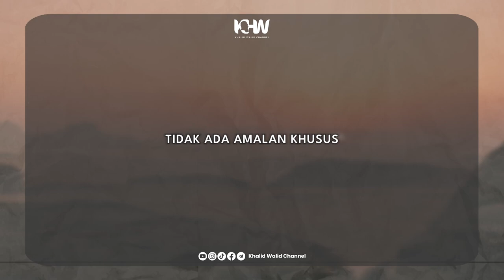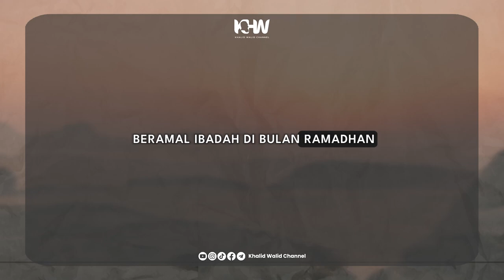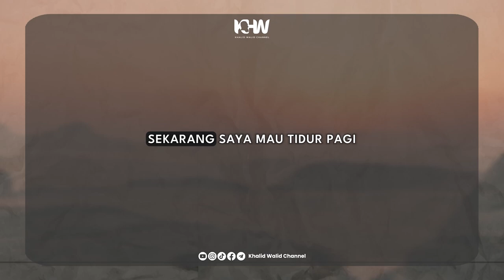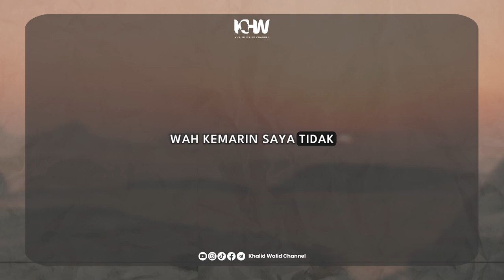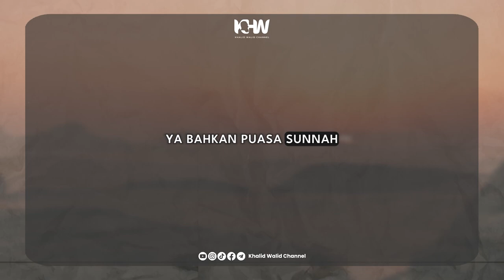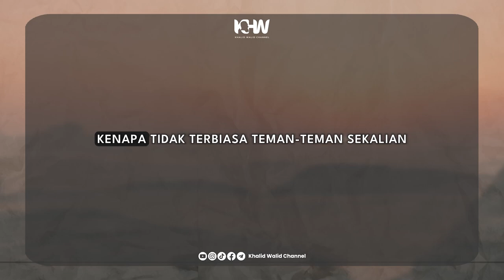Benarkah Puasa Rajab Dianjurkan ?